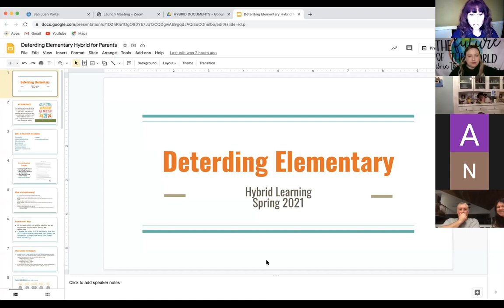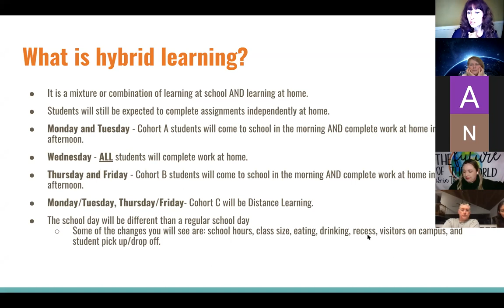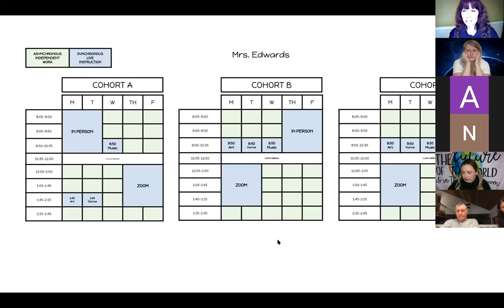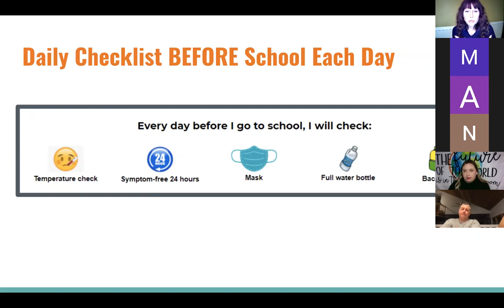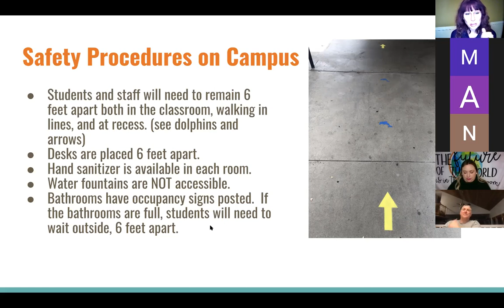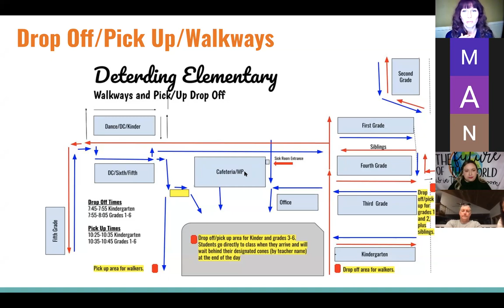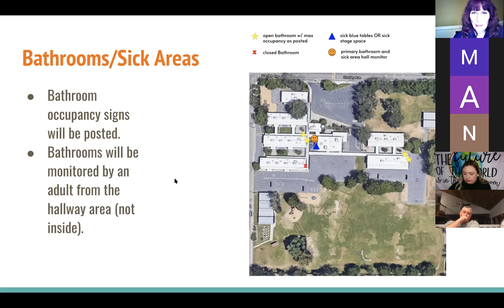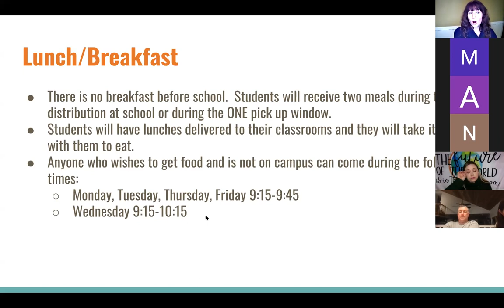Hybrid Town Hall Meeting